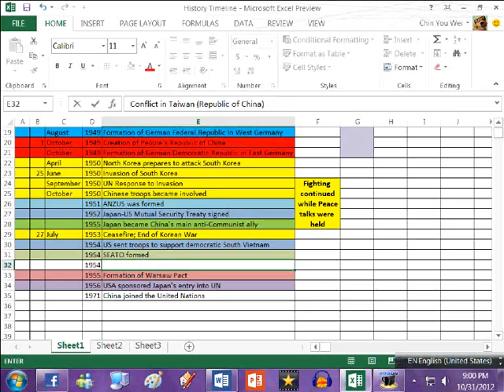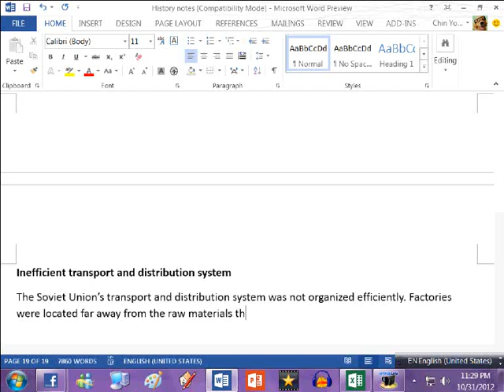Typing my History Textbook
Crisis & Conflict : An enquiry approach to Modern World History being typed out by me.

Almost 5 hours of work sped up more than 10 times into just under two minutes.

I typed this out so I could memorize the topic about the Cold War. It was quite effective. :p Head over here to MagPas to find out what happened to this file!